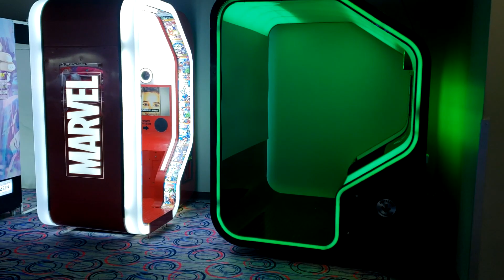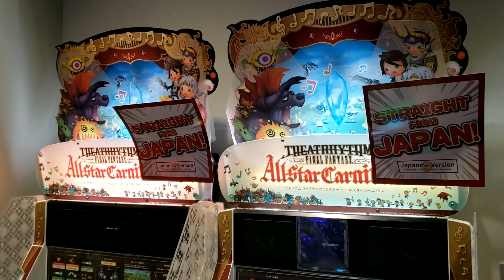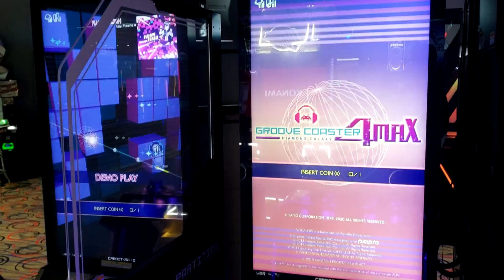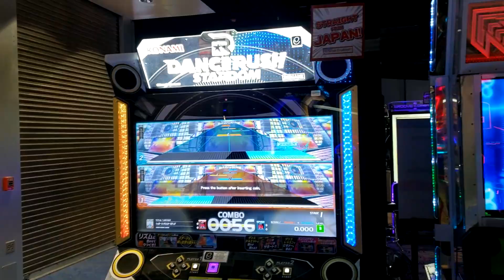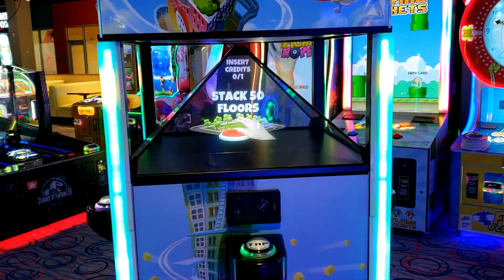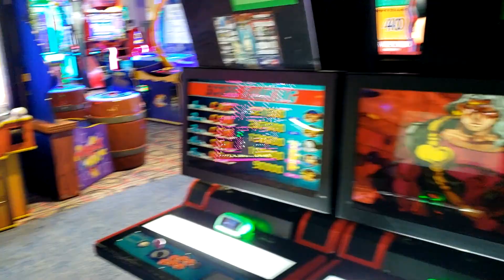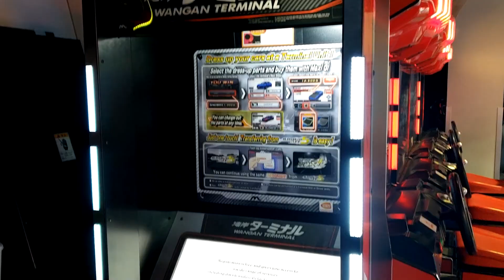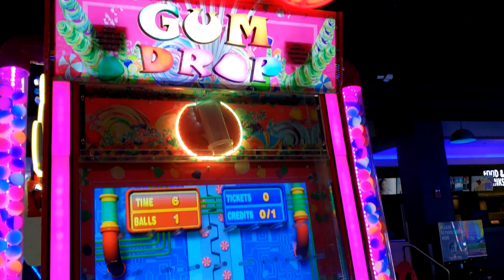Video Game Arcade Tours - Round One - Round1 (Portland, Maine)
Probably the least busiest Round One arcade I have ever seen!
It's Round One, what more can I say!? Always an amazing experience

Round 1 Bowling and Amusement
Located in: The Maine Mall
Address: 364 Maine Mall Rd, South Portland, ME 04106

Video Title: Video Game Arcade Tours - Round One - Round1 (Portland, Maine)

Video File Created Date: Tuesday, 26 April, 2022 (Video may or may not have been captured on this date, it shows the date the video was last converted.)

-- GinkoSolutions.com